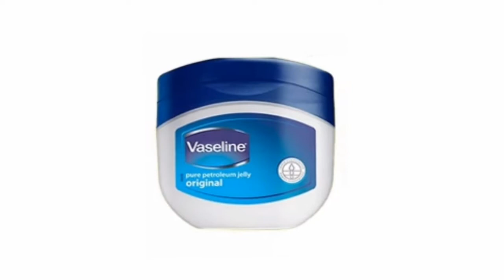ቫዝሊን እምትጠቀሙ ይሄን ቪዲዮ ማየት አለባችሁ||Seifu On EBS||vasline babi eregnaye waf ac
ቫዝሊን እምትጠቀሙ ይሄን ቪዲዮ ማየት አለባችሁ||Seifu On EBS||vasline

ሰበር ዜና - በነ ስብሐት ጉዳይ መንግስት መግለጫ ሰጠ | የመስቀል አደባባይ ጉዳይ ውሳኔ ተሰጠ

how to use vasline ethiopian funny tiktok video ethiopian funny tiktok compliation dallol entertainment maya media

🔴ሴት አርቲስቶችን ለባለሀብቶች ሚሸጠው ወጣት ሰላም ተስፋዬና ማስተዋል | Seifu on EBS

Kalkidan min hogne new
Betty sher gin